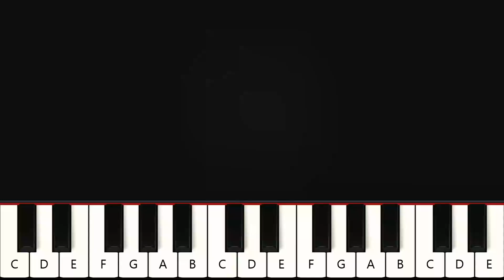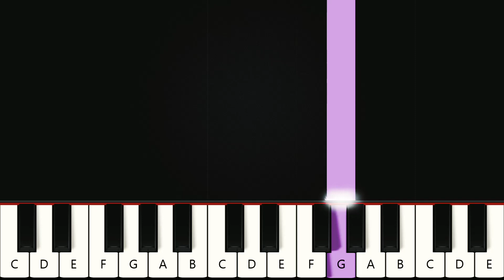Necesito Un Encuentro - New Wine | Teclado y Piano Tutorial Nivel Fácil Para Principiantes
Aprende a tocar la canción Necesito Un Encuentro - New Wine en el piano y teclado con el tutorial de nivel fácil en la versión para principiantes

¿Te gustaría que publiquemos una canción específica aquí en el canal? Deje sus sugerencias en los comentarios para que podamos cumplir con sus solicitudes de canciones.

Yo quiero ser uno contigo
Y compartir en comunión en el lugar santísimo

Necesito un encuentro con el Dios vivo
Estar en tu presencia y decir aquí estoy
Y estar cara a cara con el gran yo soy

Con el gran yo soy

Nada nunca me saciara como tu lo haces
En un encuentro sobrenatural todo fluye de tu trono